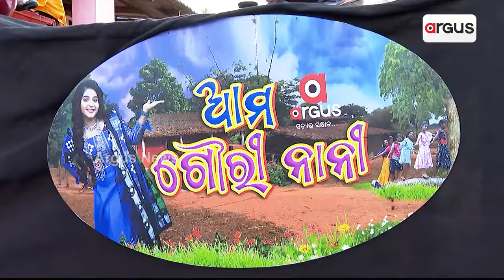Ama Gouri Nani : 'ତମ କୃଷ୍ଣଙ୍କୁ ଯେବେ ବାହାହେଇ ଆସିଥିଲ, କାନ୍ଦିଥିଲ ?'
'କାନ୍ଦଣା ସହିତ କାନ୍ଦର ସମ୍ପର୍କ ବହୁତ ଅଲଗା'